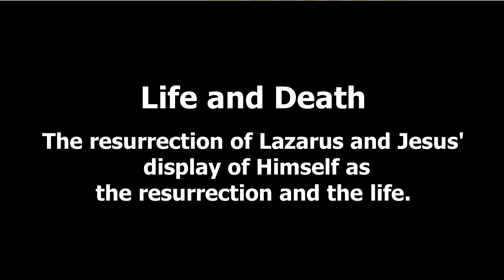Life and Death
John 11. 1-16 | The Resurrection of Lazarus and Jesus' display of Himself as the resurrection and the life.